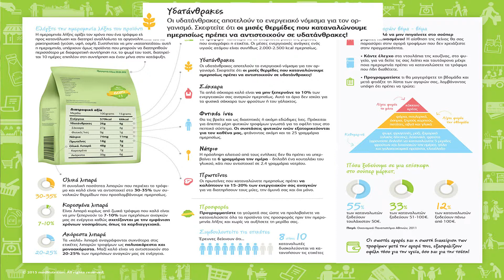Η λίστα για το super market μου!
Ένα πρακτικό έντυπο που δε μας βοηθά απλά να οργανώσουμε καλύτερα τα ψώνια μας χωρίς να ξεχάσουμε κάτι αλλά και να κάνουμε σωστές επιλογές δίνοντάς μας πολύτιμα tips μας λέει ο Ιωάννης Γιαννάκης Διαιτολόγος- Διατροφολόγος.